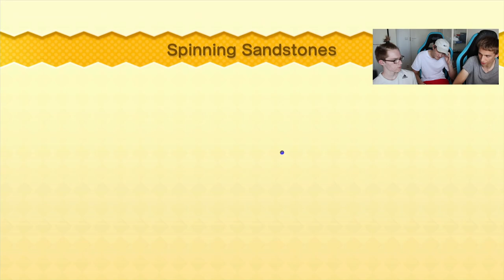Hyytävä kummitustalo! | New Super Luigi U #03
Näin keskikesällä onkin kerrassaan loistava aika pompata jäämailman syövereihin! Luvassa on jälleen kerran tuhannenmoinen määrä sekoilua, sähellystä kummitustalossa ja lopussa valitettavan vaikea linna. Saa nähdä miten tästä selvitään!

Jos ette tienneet, niin New Super Luigi U on Nintendon kehittämä ja vuonna 2013 Wii U:lle julkaisema Mario-pelisarjan tasohyppelipeli. Kyseessä on Luigin 30-vuotisjuhlapeli. Käytännössä Luigi U on lisäosa alun perin 2012 ilmestyneeseen New Super Mario Bros. U:hun, mutta tasot on uusittu ja aikaa on vain sata sekunttia.

► Steamistä
Lare 03

► Switch onlinesta
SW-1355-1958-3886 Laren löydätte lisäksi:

laurivehkaoja

► Steamistä
Lare 03

► Switch onlinesta
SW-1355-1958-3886